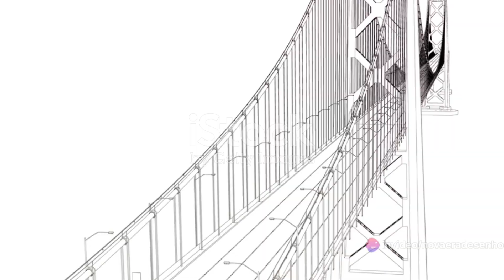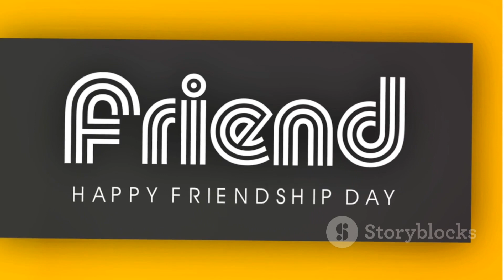Endy's Adventure | The Treasure of Friendship ' Incredible Story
Endy's Adventure | The Treasure of
Friendship "Incredible

Join us on an extraordinary journey as we delve into "Endy's Adventure: In Search of the Treasure of Friendship"! In this captivating video, we bring to life a heartwarming tale based on an enchanting fictional story. Prepare to be mesmerized as Endy unravels the secrets of friendship and embarks on an epic quest.

As we guide you through this immersive adventure, expect dazzling animation, delightful characters, and a narrative that will touch your heart. Watch as Endy encounters thrilling challenges and overcomes them with the power of friendship, reminding us of its boundless treasures.

Throughout the video, we explore profound themes of loyalty, kindness, and trust that resonate with audiences of all ages. Share in the excitement as we uncover valuable life lessons that can be embraced by both children and adults alike.

Don't miss out on this unforgettable experience! Share this captivating video with your friends and family, and let's embark on this magical journey together. Get ready for an adventure you won't want to end!

✅️  Sign up

• Note: If you liked it, don't forget to leave your like, handsome, laughs if you want. Share it too, this will help me a lot, big hug, happy Sundays to everyone, thank you